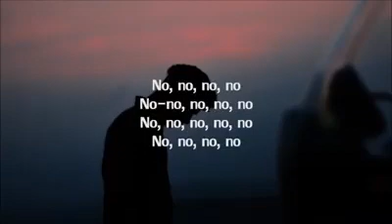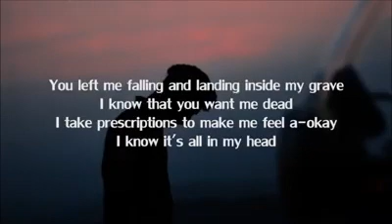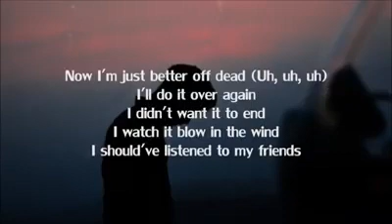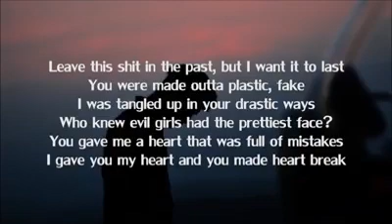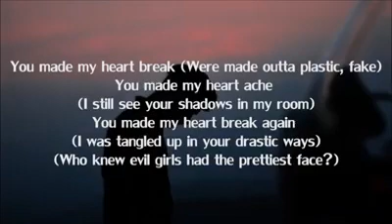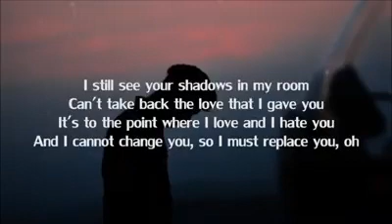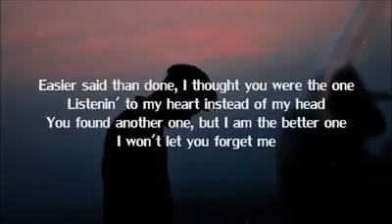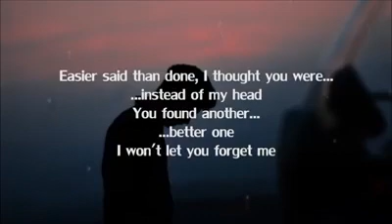Juice WRLD - Lucid Dreams lyrics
Long Live Juice WRLD